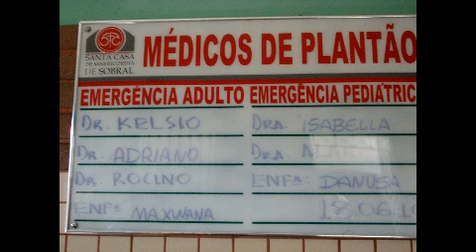Dr. Rocino uma açao desumana.mp4